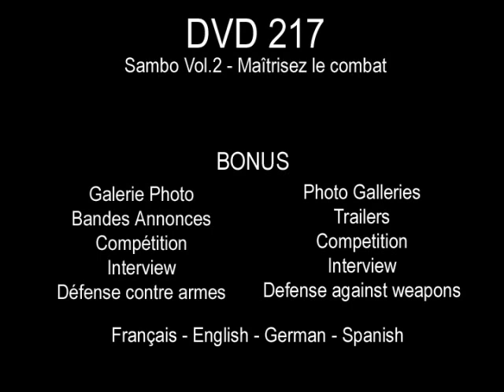SAMBO Vol. 2 maitrisez le combat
SAMBO vol.2
MAITRISEZ LE COMBAT
Par Hervé GHELDMAN

Entrez dans le monde du combat et de la self-défense russe !
Hervé GHELDMAN (champion du monde), spécialiste du SAMBO, expert police et militaire, vous offre dans ce DVD des techniques relativement simples, applicables dans tous les styles, toujours avec ce soucis d'efficacité dont il a le secret.
Vous constaterez que le SAMBO est une discipline très complète et évolutive qui ne peut pas se résumer à une simple lutte sportive.
Vous étudierez ici les piliers qui font du SAMBO un art de combat implacable : travail au sol, projections (dont une partie avec finitions au sol), défense contre arme et self-défense générale.

Langues : Français - English - Deutsch - Español
Bonus : Interview - Self-Défense contre armes - Compétition - Galerie Photo - Bandes annonces

SAMBO vol.2
MASTER THE FIGHT
By Hervé GHELDMAN

Get into the Russian  world of fight and self defense. Hervé GHELDMAN, is a SAMBO specialist. He has studied along with the best and has won prestigious prizes (worldwide champion). He's a police  and military expert, and often stays with the special forces in their training center.
He offers in this DVD pretty easy techniques, that can be apply in every style, but still with effective methods for  which he holds the secret. You will see that SAMBO is a complete and progressive sport discipline, not only a wrestling sport.
It comes from the Russian "samozatchita bez orujia" (unarmed self-defense), however you still learn how to defense yourself against weapons.
You will learn here the pillars of SAMBO an implacable art fight: ground work, throw ( including ground completion ), defense against weapons and self-defense in general.

Languages  : Français - English - Deutsch - Español
Extra features : Interview - Self-Defense against weapons - Competition - Photo gallery - Trailers

SAMBO band 2
BEHERRSCHEN SIE DEN KAMPF
Von Hervé GHELDMAN

Treten Sie ein in die Welt des russischen Kampfes und der russischen Selbstverteidigung!
Hervé GHELDMAN (Weltmeister), SAMBO-Spezialist, Polizei- und Militärexperte, bietet Ihnen in dieser DVD relativ einfache Techniken, die in allen Stilen anwendbar sind, wobei er stets vom Kriterium der Wirksamkeit geleitet wird, deren Geheimnis er kennt.
Sie werden bemerken, dass SAMBO eine sehr vollständige und entwicklungsfähige Disziplin ist, die nicht auf einen simplen sportlichen Kampf zu reduzieren ist.
Sie werden hier die Fundamente erlernen, die aus SAMBO eine unerbittliche Kampfkunst machen: Bodenarbeit, Würfe (ein Teil davon mit Abschlüsse am Boden), Verteidigung gegen eine Waffe und Selbstverteidigung allgemein.

Sprachen : Français - English - Deutsch - Español
Bonus : Interview - Self defense gegen Waffen - Wettbewerben - Fotogalerie - Vorschau